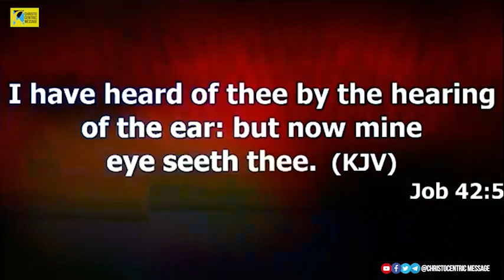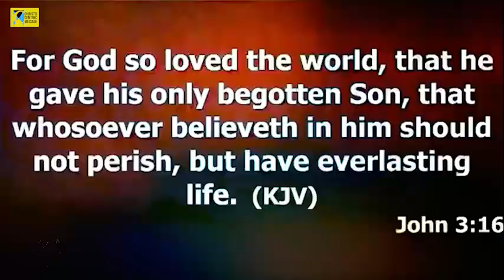ENCOUNTER WITH GOD'S POWER TONIGHT with Apostle Joshua Selman | Koinonia Global